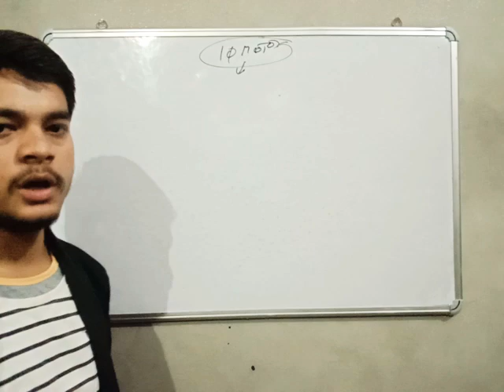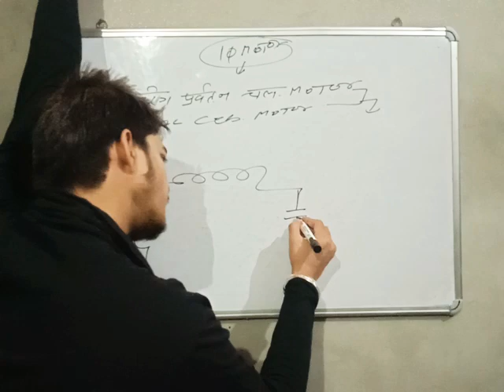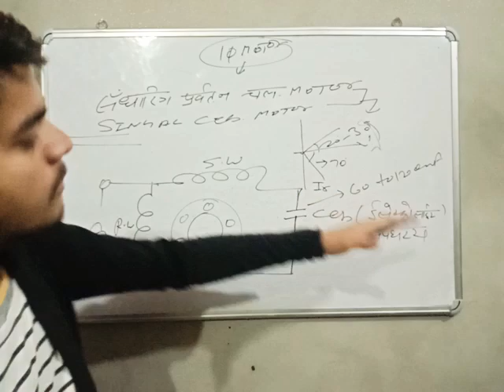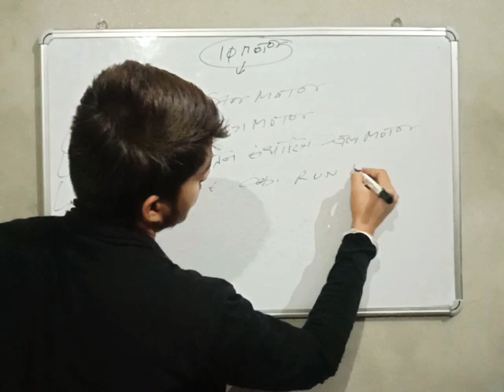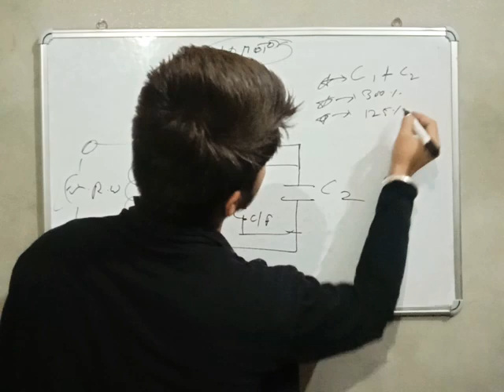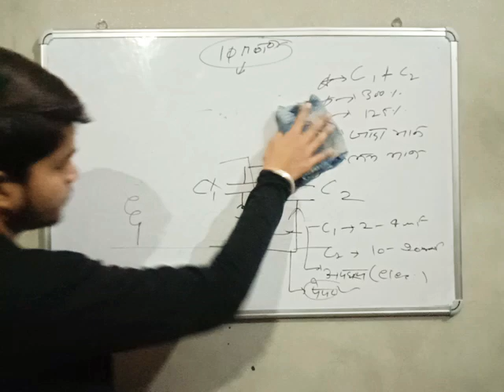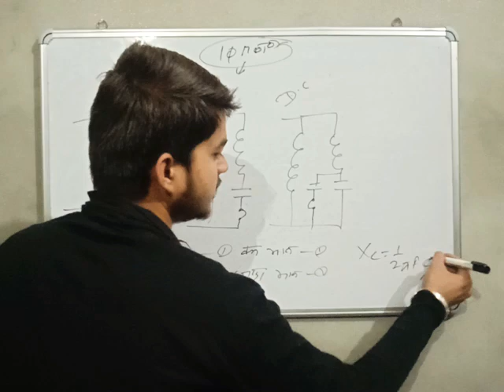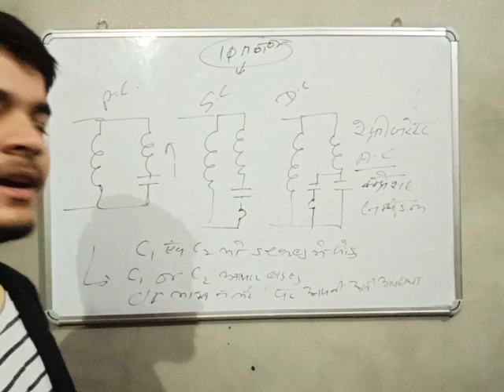SINGLE & DOUBLE CAPACITOR MOTER !! ELECTRICAL THEORY BY ROHIT RAJPUT